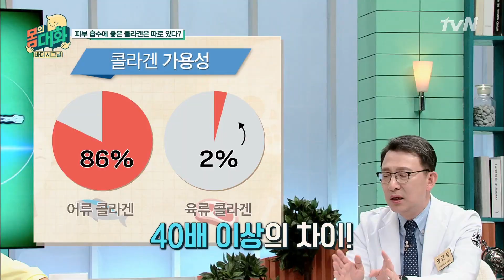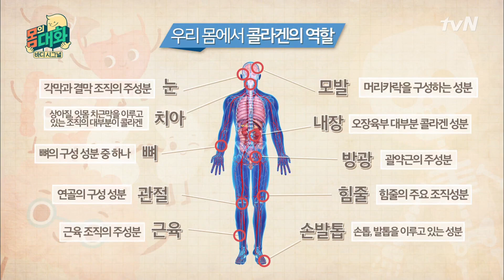돼지껍데기의 콜라겐 흡수율은 2%? 저분자 피시 콜라겐이 답이다! | 건강함의 시작, 몸의 대화 body talk EP.8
몸의 대화
월요일 저녁 7시 40분 tvN

어디가서 물어보기 애매~한 질문!
찐의사에게 물어보세요 ^.~